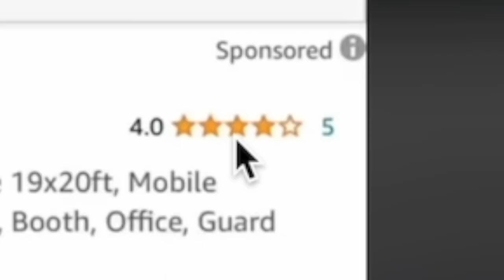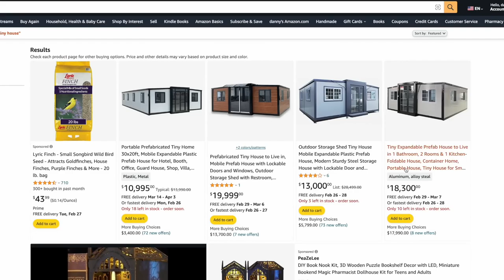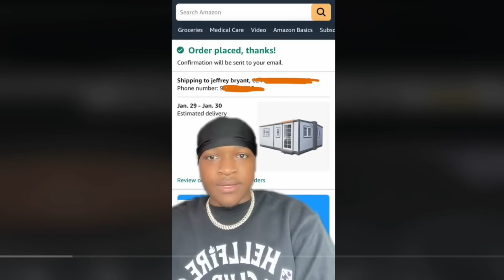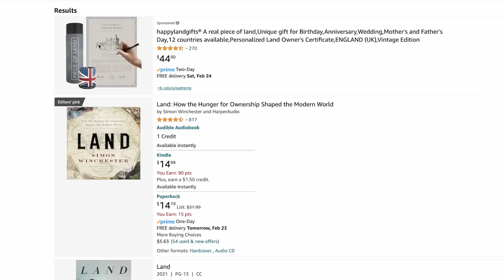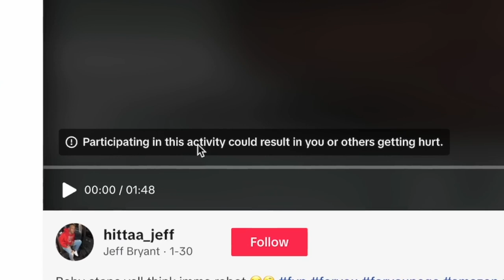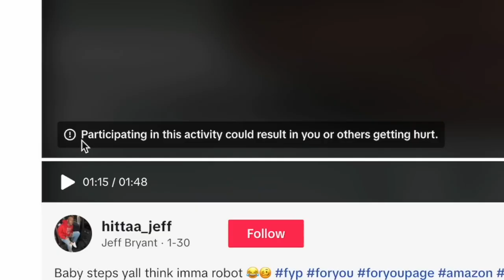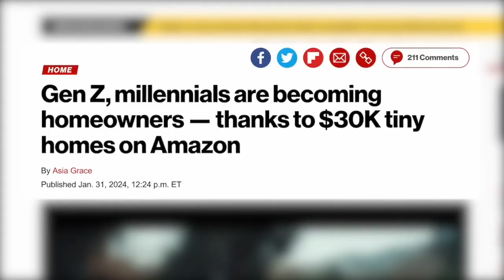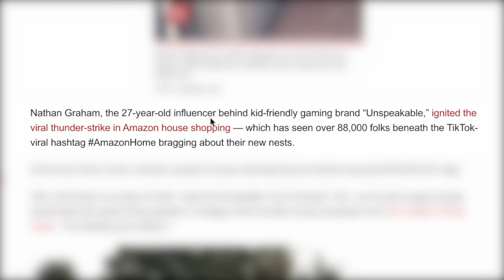He Bought A House On Amazon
big mistake